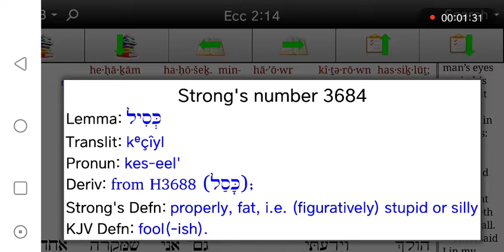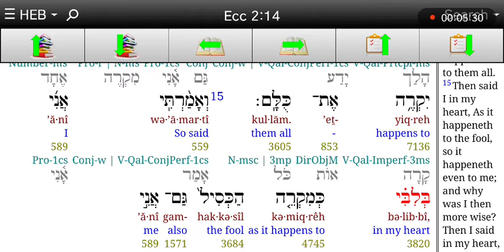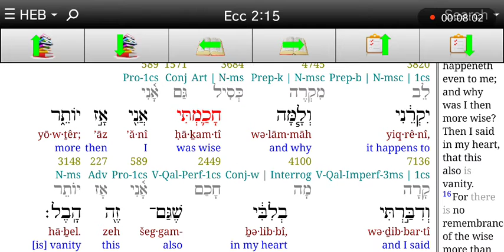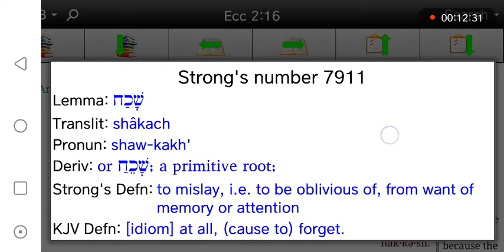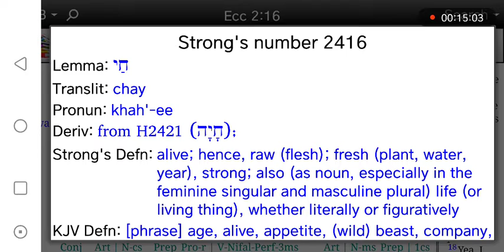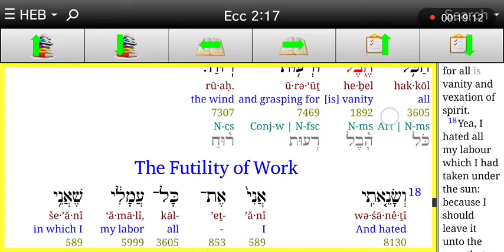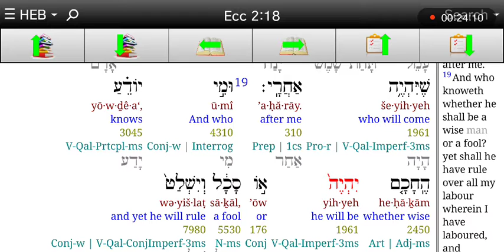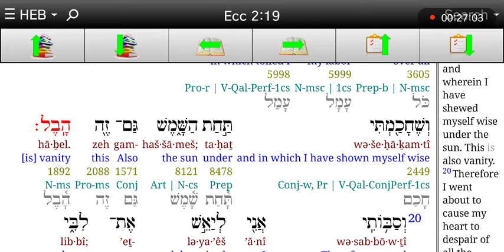히브리어사랑♥전도서2장 14-19절. 내가 이룬 모든것을 다른 어리석은 자가 통치하게됨.헛되구나